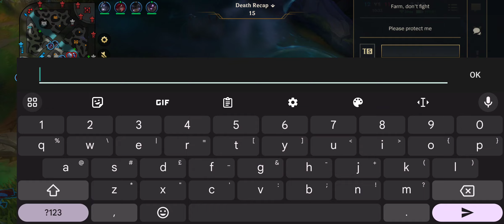THIS CRAZY TROLL KAYLE BUILD DEALS HYBRID DAMAGE! | Wild Rift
Send a Prayer using the Supers feature to be granted Divine Judgement💥